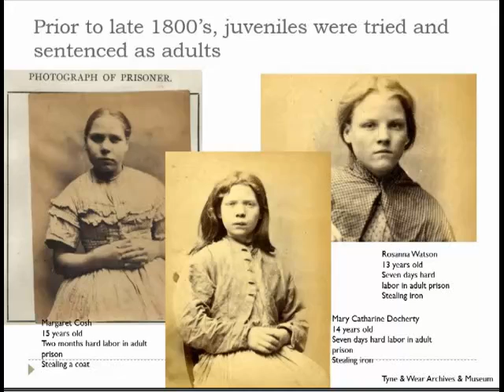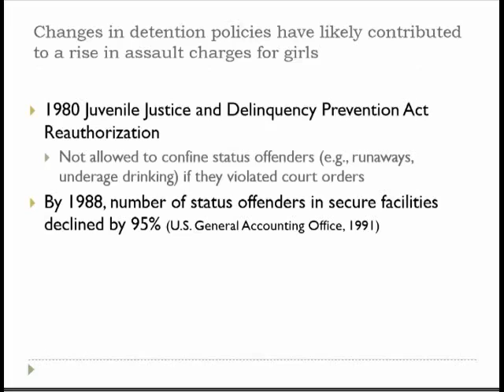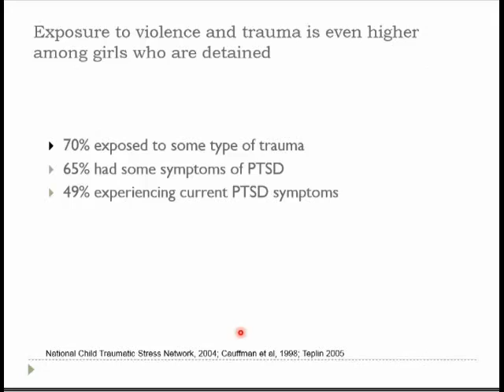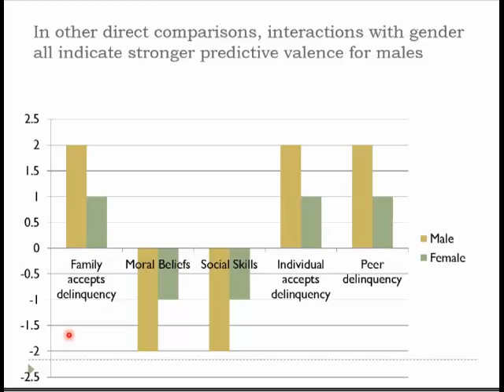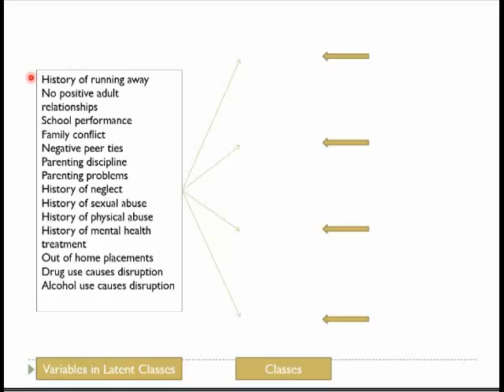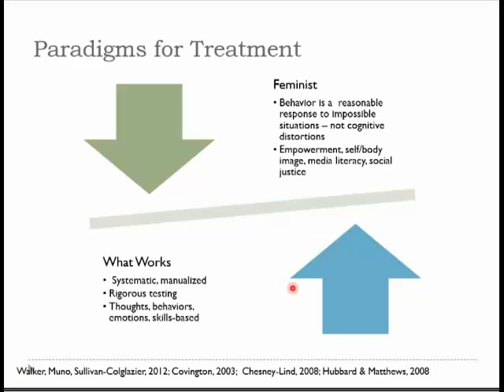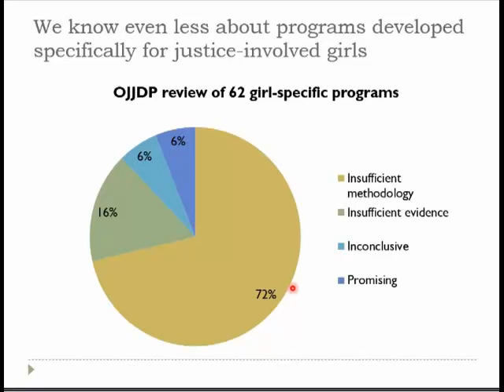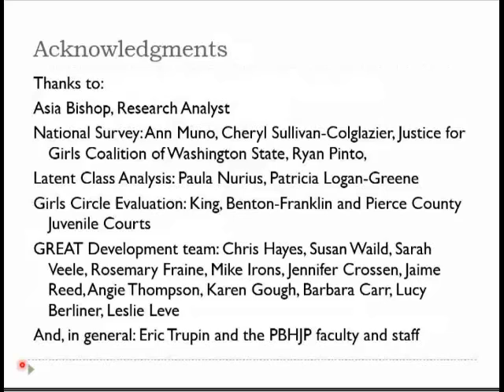Girls in the Juvenile Justice System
University of Washington, Department of Psychiatry & Behavioral Sciences, Grand Rounds. Sarah Cusworth Walker, Ph.D., "Girls in the Juvenile Justice System” presented on March 7, 2014.